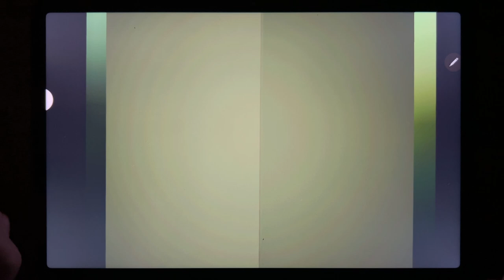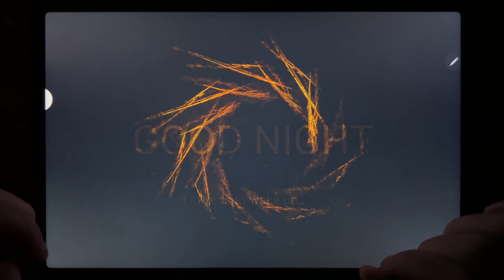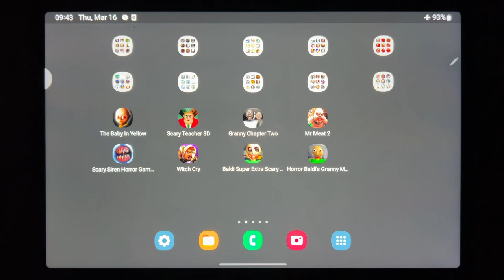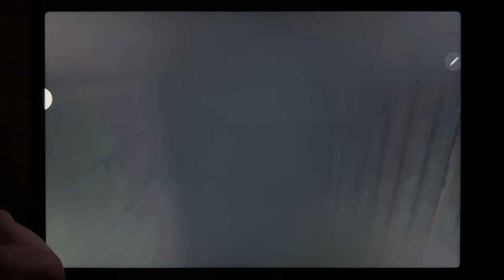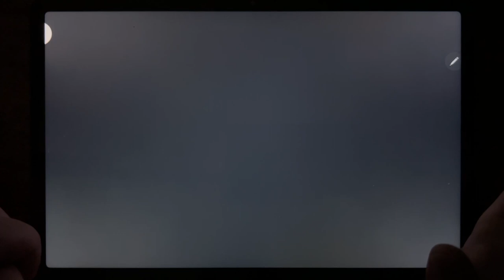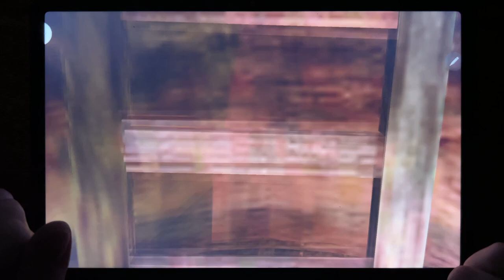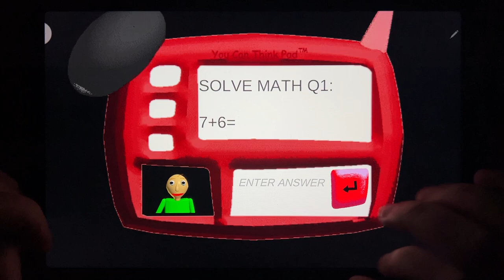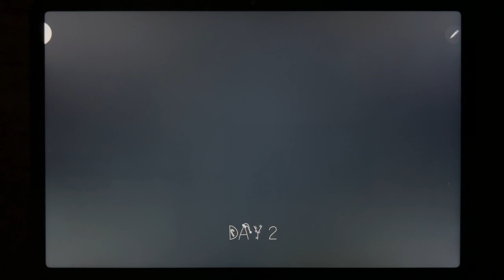The Baby In Yellow, Scary Teacher 3D, Granny Chapter Two, Mr Meat 2, Scary Siren Horror Games 3D...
The Baby In Yellow, Scary Teacher 3D, Granny Chapter Two, Mr Meat 2, Scary Siren Horror Games 3D, Witch Cry, Baldi Super Extra Scary Mod, Horror Baldis Granny Mod Chapter